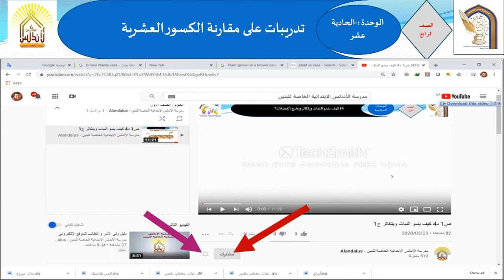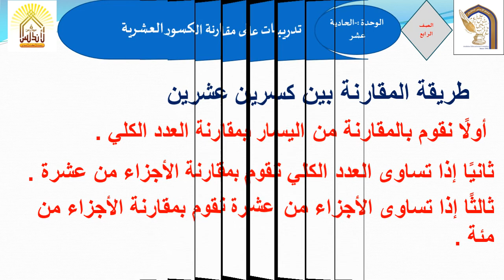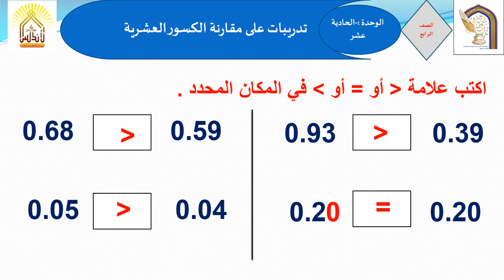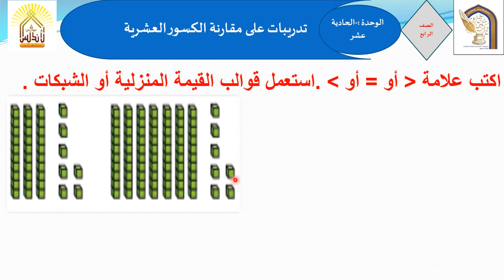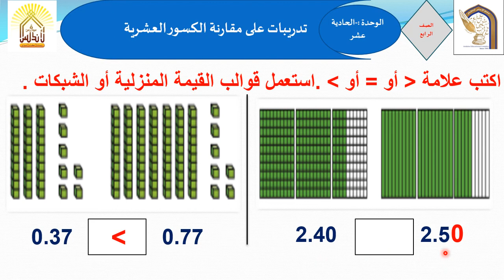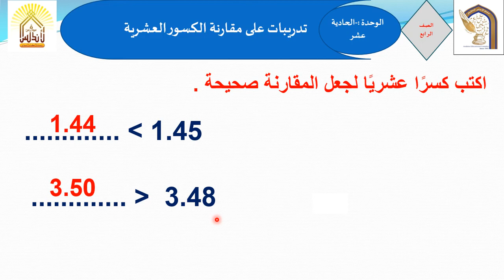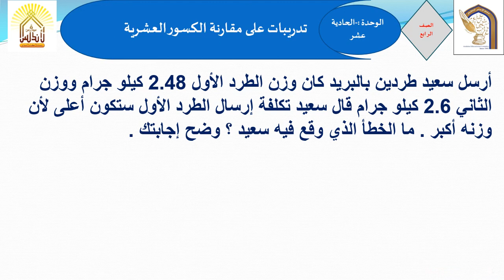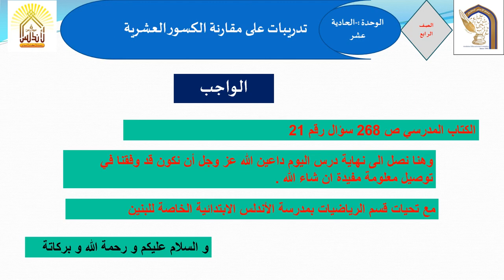الوحدة الحادية عشر تدريبات على الدرس الثالث مقارنة الكسور العشرية